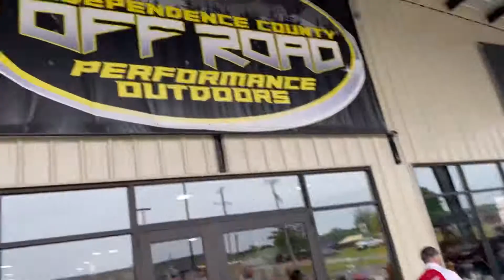Picked up a 2021 HONDA TALON LIVE VALVE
Picked up a new toy for I-240 mafia